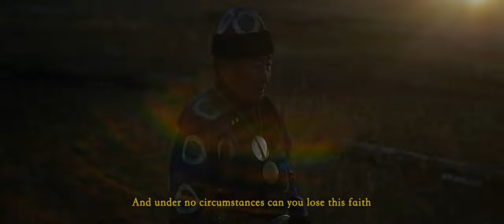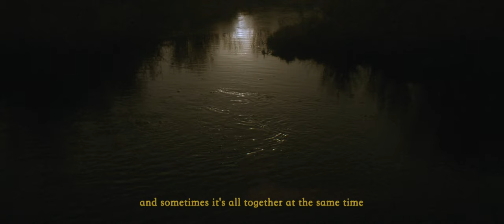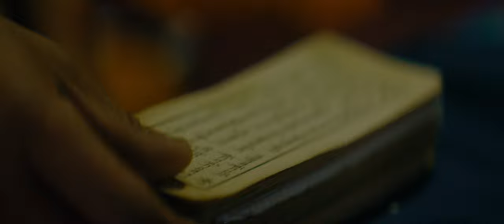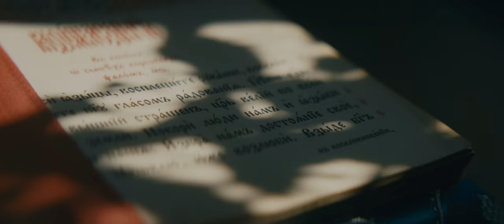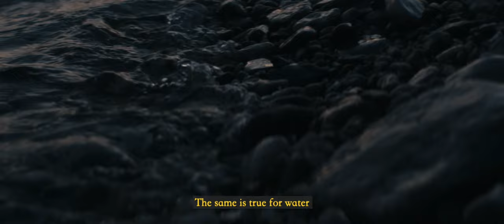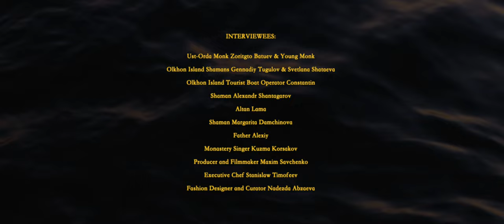"Into Belief" Documentary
Into Belief is a short documentary about the unique spiritual fabric and identity of southern Siberia -- a vast region where shamanism, Orthodox Christianity and Tibetan Buddhism coexist in a singular fashion.

The film is guided by the narration of local spiritual figures and laypeople as they explain their perspectives on faith, purpose and their close relationship with the beautiful but harsh natural environment.

The film serves as a tribute to the humbling warmth, wisdom and kindness of those who were willing to share their time, rituals and perspectives with us.

CREDITS:

co-producer / fixer / interpreter / guide / driver / fearless leader: MAXIM SAVCHENKO

co-producer: ISAICHENKO ANASTASIA

director / editor: DJ FURTH

director of photography: GIANPAOLO LUPORI

art director / stylist: SAKURA FISCHER

field producer: NATHANIEL BROWN

original score: VITTORIO GIAMPIETRO and MICK DIMITRI

color grading: DEVIN WONG

gear rental: ELLIOT DEBRUYN and HU JIE (Shanghai) & CINERENT BEIJING

INTERVIEWEES:

Ust-Orda Monk Zorigto Batuev & Younger Monk

Olkhon Island Shamans Gennadiy Tugulov & Svetlana Shataeva

Olkhon Island tourist operator Constantin

Shaman Alexandr Shantagarov

Monk Altan-lama

Shaman Margarita Damchinova

Father Alexiy

Monastery Singer Kuzma Korsakov

Producer and Filmmaker Maxim Savchenko

Executive Chef Stanislaw Timofeev

Fashion designer and curator Nadezda Abzaika

SPECIAL THANKS:

This project would not have been possible without the help of good samaritan Valeriy Khantaev and officers Oleg Bidaev and Andrey Kalishchuk and the local Bayandan police.

Thank you and huge love to all involved.